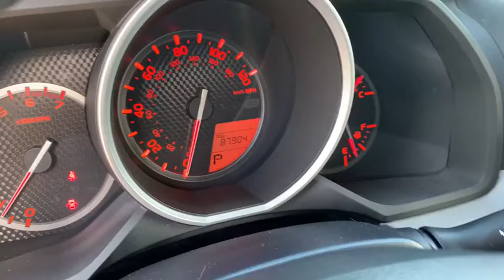2012 Toyota 4Runner Milwaukee, WI, Kenosha, WI, Northbrook, Schaumburg, Arlington Heights, IL 6355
Silver  2012 Toyota 4Runner available in Chicago, Illinois at Lux Cars Chicago. Servicing the Milwaukee, WI, Kenosha, WI, Northbrook, Schaumburg, Arlington Heights, IL area.
2012 Toyota 4Runner SR5 Premium PKG Leather Sunroof 4WD - Stock#: 6355 - VIN#: JTEBU5JR3C5087239

ONE OWNER SUPER CLEAN 2012 TOYOTA 4RUNNER SR5 4WD! PREMIUM PACKAGE! NAVIGATION SYSTEM! REAR VIEW BACKUP CAMERA! PARK ASSIST! POWER MOONROOF! HEATED BLACK LEATHER SEATS! SATELLITE RADIO! HD RADIO! BLUETOOTH AUDIO STREAMING! POWER SEATS! 17 INCH ALLOY WHEELS! NO STORIES! CARFAX CERTIFIED! READY FOR THE ROAD! BUY WITH CONFIDENCE OUR QUALIFIED PRE-OWNED VEHICLES ARE COVERED WITH 3 MONTH OR 3,000 MILES *LIMITED VEHICLE PROTECTION WARRANTY. We have one of the strongest finance departments in the region to assist you in getting your dream car today! We offer a full spectrum of the finest extended warranties on the market today! We have our own 3~bay ASE certified and AAA approved service facility to help our clients service and maintain their vehicles. We want you to not just drive away happy, but stay happy with your car as long as you own it!
P265/70R17 mud & snow tires,Color-keyed fender flares & rocker panels w/chrome inserts,Chrome door handles,17 6-spoke aluminum wheels,Hidden rear intermittent wiper,Color-keyed heated pwr mirrors -inc: integrated turn signals, puddle lamps,Windshield de-icer,Rear privacy glass,Chrome-painted roof rails,Color-keyed front grille w/chrome insert,Fog lamps,Aerodynamic multi-reflector auto-off halogen headlamps,Color-keyed front & rear bumpers w/chrome inserts,Full-size spare tire w/steel wheel,Chrome rear license plate garnish,Variable intermittent windshield wipers w/mist cycle,Color-keyed rear spoiler,Rear HVAC vents,Remote keyless entry,Pwr windows w/auto up/down,HomeLink universal garage door opener,Overhead console w/sunglass storage,Programmable pwr door locks,Pwr rear liftgate window w/auto up/down,Cloth front bucket seats -inc: 6-way manual driver seat w/pwr lumbar, 4-way manual passenger seat,Rear window defogger w/timer,(10) cup & bottle holders,Driver & front passenger active headrests,12V pwr outlets -inc: (2) front, (1) rear,Air conditioning -inc: air filter,Analog instrumentation -inc: speedometer, tachometer, coolant temp, LCD odometer, ECO driving indicator, warning messages,Cruise control,Multi-information display -inc: clock, fuel consumption, cruise range, temp, compass,Engine immobilizer,Dual illuminated visor vanity mirrors,Tilt/telescopic steering wheel -inc: audio controls,2nd row 40/20/40 split reclining fold-flat cloth bench seat,Variable gear pwr rack & pinion steering,Foot pedal parking brake,4-link rigid type rear suspension w/coil springs,Integrated tow hitch receiver -inc: wiring harness w/4-pin & 7-pin connectors,Front & rear stabilizer bars,Part-time four wheel drive,4.0L DOHC 24-valve VVT-i V6 engine,Independent double wishbone front suspension w/coil springs,5-speed ECT automatic transmission w/OD -inc: sequential shift mode,Pwr 4-wheel ventilated disc brakes,Skid plates -inc: engine, fuel tank, transfer case,1st & 2nd row roll-sensing side curtain airbags w/cutoff switch,Rear child-protector door locks & pwr window lockout,Electronic brakeforce distribution (EBD),4-wheel anti-lock brake system (ABS) w/brake assist,Lower anchors & tethers for children (LATCH) in 2nd row outboard seating positions,Hill start assist control (HAC),Downhill assist control (DAC),Driver & front passenger knee airbags,Tire pressure monitor system,Driver & front passenger advanced airbag system,Side-impact door beams,Traction control (TRAC),Daytime running lights w/cutoff switch,Driver & front passenger seat-mounted side airbags,Vehicle stability control (VSC),Backup & clearance sonar,3-point seat belts in all seating positions -inc: driver emergency locking retractor (ELR), automatic/emergency locking retractor (ALR/ELR) for all passenger positions, driver & front passenger pretensioners w/force limiters,Smart Stop Technology (SST)